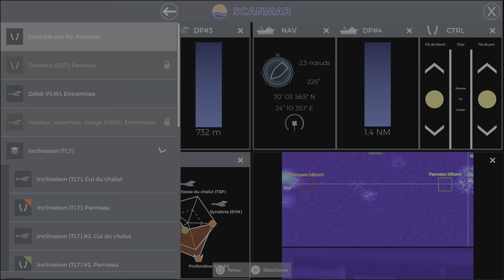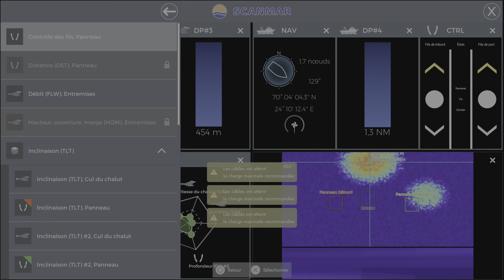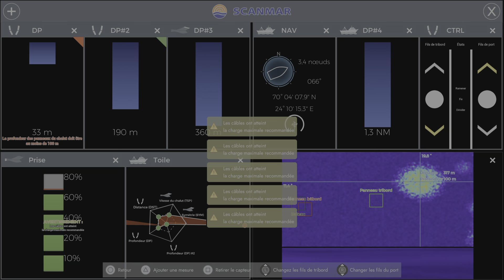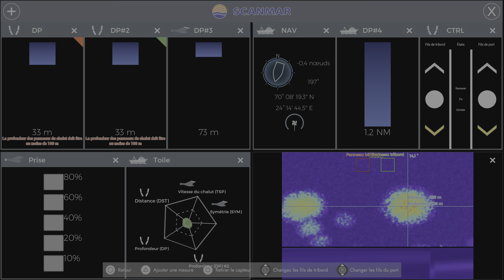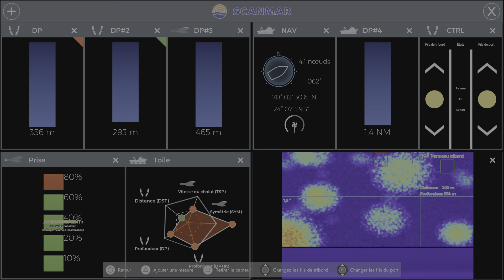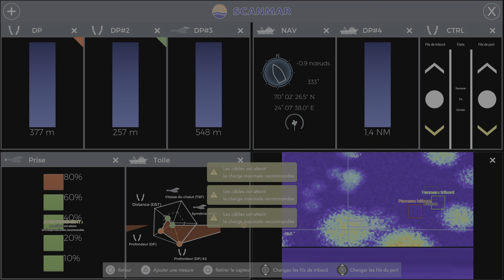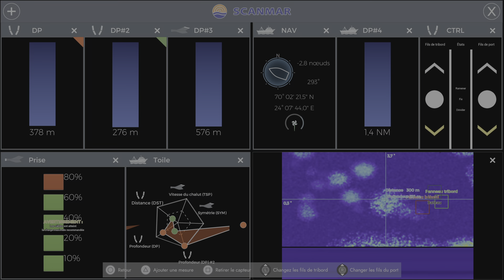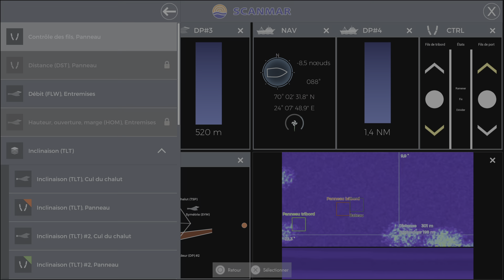Fishing: North Atlantic PS5 tentative pêcher maquereau Échec 16 octobre 2021